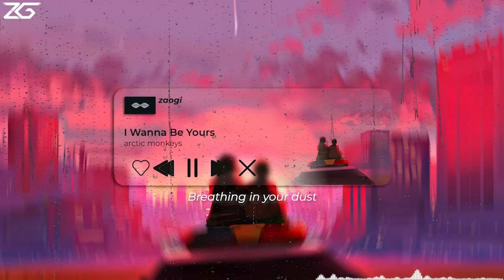Arctic Monkeys - I Wanna Be Yours (Slowed reverb + Lyrics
Enjoy Listening 🎶